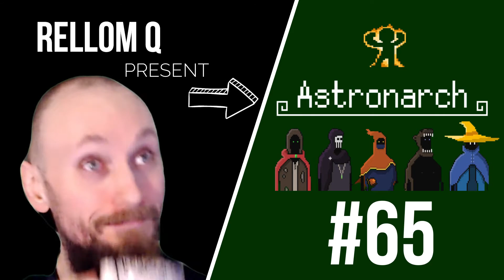Let's play | Astronarch | Corruption 19 | #65